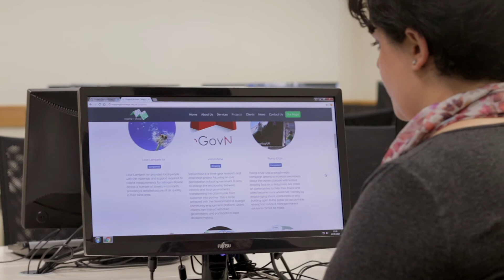Meet the Doctoral Researcher – Built Environment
Wendy Jo Mifsud is a Maltese doctoral research student, currently working on her Ph.D. with the Faculty for the Built Environment at the University of Malta.

Her research has delved into the development of spatial planning both in Malta and overseas, particularly in relation to its impact on social capital.